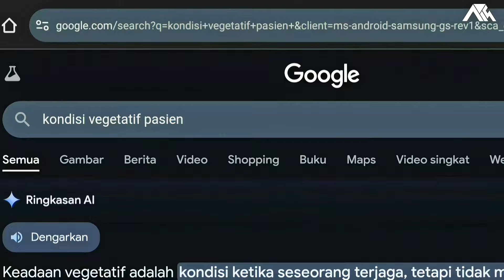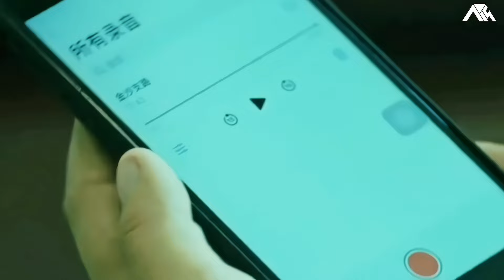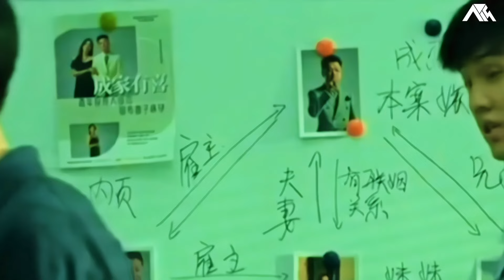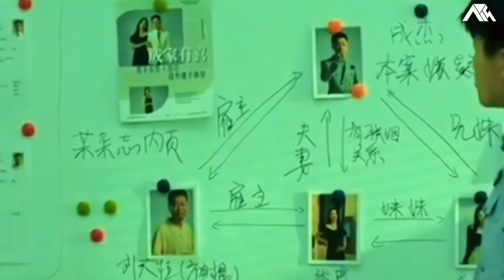AKU KESAL YURAAA‼️AKSI BALAS DENDAM SANG ADIK ATAS KEMATI4N KAKAKNYA | Alur Cerita Film Terbaru 2024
AKU KESAL YURAAA‼️AKSI BALAS DENDAM SANG ADIK ATAS KEMATI4N KAKAKNYA | Alur Cerita Film  Action Terbaru 2024

Judu 🎬     : Silahkan cek di awal video 🙏

VOC 🎙️     : Kim

Skrip 🖊️.   : Kim

Editor 🎞️  : Oga

Suport 🔋: Istri

 Film ini menceritakan Cheng yang merupakan ketua kelompok tertentu, pemilik perusahaan jasa transportasi bernama Merder yang diinstruksikan oleh “orang pintar” untuk menjalin hubungan dengan seorang wanita vir9in untuk membantunya menghilangkan kesialan yang akan menimpanya di masa mendatang.

Dia menargetkan Mei, seorang karyawan perusahaannya, kemudian memperkaos serta melukainya hingga ia berada dalam kondisi vegetatif.

 Di depan media, ia berbohong bahwa pihak lain merayunya. Kemudian ia meminta istrinya yang sedang hamil untuk bekerja sama dalam tindakan tersebut, yang berhasil mengubah opini publik.

Adik polisi wanita Mei, bernama Qiu  sangat yakin bahwa Cheng berbohong dan memulai penyelidikan. Selama proses pengumpulan bukti, dia sangat dihalangi oleh kekuatan jahat. Wajah jelek dari wajah manusia dan hati hewan Cheng secara bertahap muncul.

Demi saudara perempuan dan keadilan, Bahkan jika dia berada dalam bahaya di setiap langkahnya, dia tetap bertekad untuk bertarung sampai m4ti.

Silahkan tonton full nya di video ‼️

alur cerita film tentara
alur cerita film psikopet
alur cerita film zombie
film sniper sub indo full
film sniper
film perang
sniper
penembak jitu
pasukan khusus
Jason statham
michaeljaiwhite
Scott adkins
iq7
iq7corp
ap15